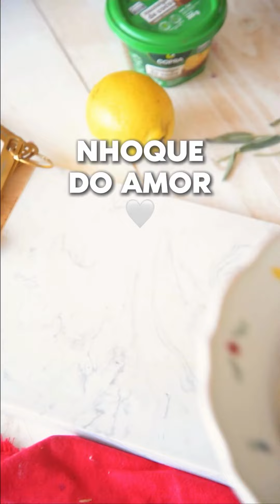NHOQUE DO AMOR | ESPECIAL DIA DOS NAMORADOS | VEGGUI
NHOQUE DO AMOR

Quando se trata de temática de dia dos namorados a gente tem permissão pra ser mais brega que o normal, né? Eu já curto uma apresentação diferenciada, mas essa aqui de coração ficou a coisa mais fofa! Haha bora fazer e ser brega apaixonado com mozão!

Ingredientes:

500g de batata doce ou asterix (gosto de usar essas pra nhoque pq são mais sequinhas)
150g de beterraba
Farinha de trigo (aproximadamente 200g)
1/2 cchá de noz moscada ralada na ralada na hora
2 csopa de manteiga de coco @Copra.Br
Folhas de sálvia
Raspas de limão siciliano